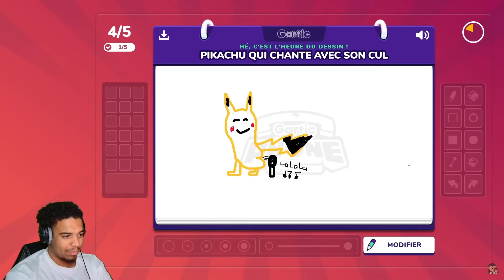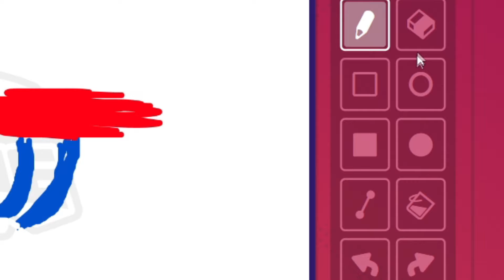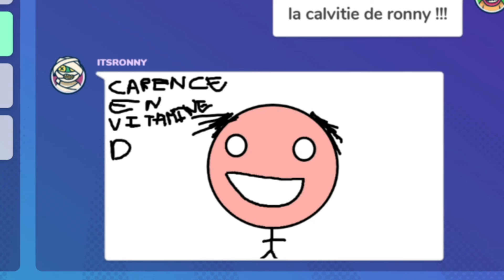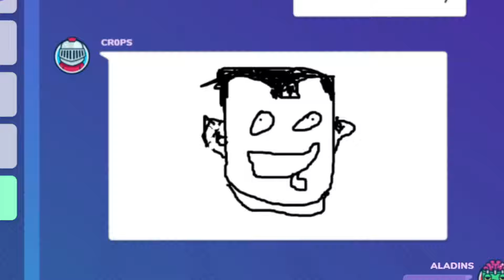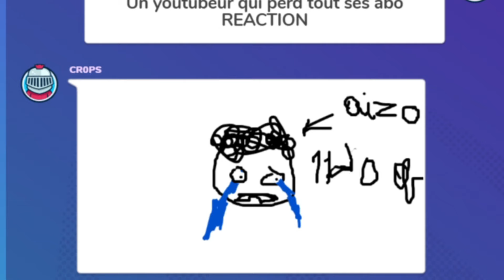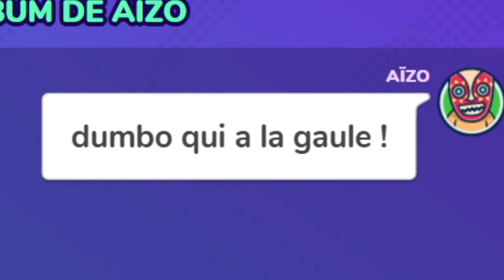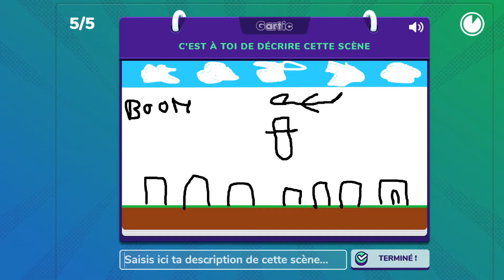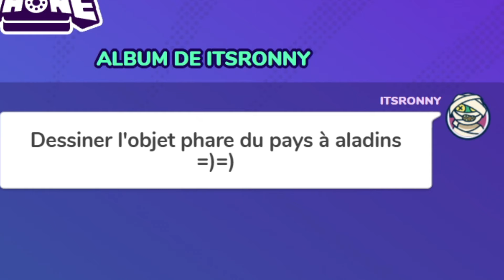GARTIC PHONE C'EST VRAIMENT HILARANT ! [ GARTIC Phone ] #1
[ GARTIC PHONE ]

oubliez pas le petit like et le partage ça fait toujours plaisir merci à vous !!!

FUNTIME FAMILY 💜❤

!!! ENCORE !!!

Model de funtime foxy réaliser par :
Yadojimi

Mon PC :
Processeur : AMD Ryzen 5 5600, 6x 3.50GHz
Refroidissement du CPU : SQ-COOLER 03A 95W
Carte Mère : MSI B550M Pro-VDH WIFI
Mémoire vive : 32Go DDR4 RAM 3200 MHz ADATA Premier Black ( 2x16Go-Dual Channel)
Carte Graphique : NVIDIA GeForce RTX 4060 - 8Go
SSD : 2000 Go Kingston NV2